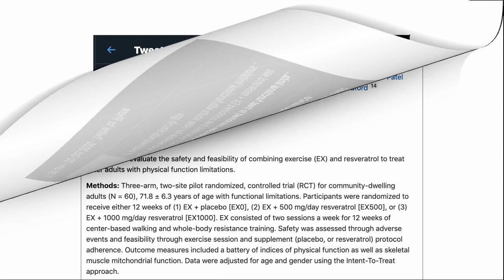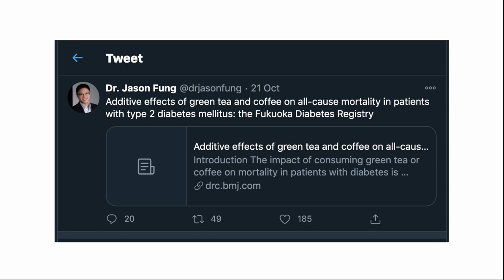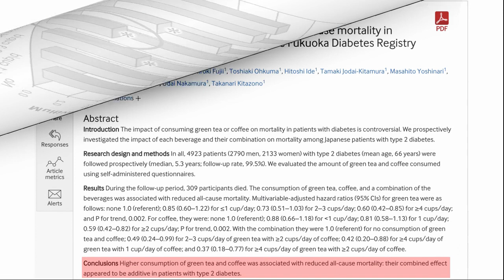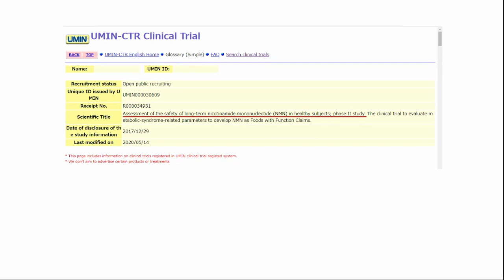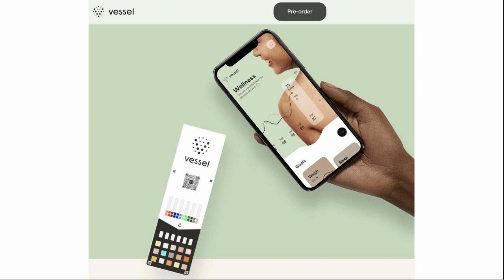NS#3 | Japan NMN Human Trials 2 | Resveratrol+Exercise | Green Tea & Coffee Study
We have found that there is a lot of information on longevity and healthspan being published that we are following and we thought it would be useful to our audience to create a newsletter summarizing some of the most interesting topics that we have found. This is our second newsletter. We welcome your feedback on topics that would be useful to you. Also if you find any events that you think could be shared please let us know.

SCIENCE STUDIES
Dr. Sinclair's tweet.
The paper "Resveratrol and exercise combined to treat functional limitations in late life: A pilot randomized controlled trial"

Dr. Jason Fung's Tweet.
Additive effects of green tea and coffee on all-cause mortality in patients with type 2 diabetes mellitus: the Fukuoka Diabetes Registry